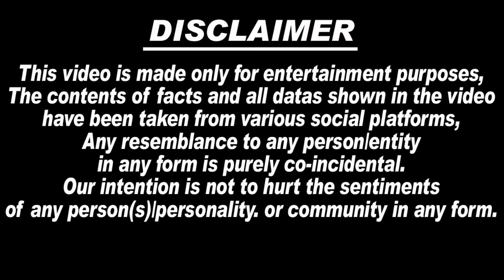छोटे Sidhu को लेकर लिया Charan Kaur ने बड़ा फैसला, बड़े भाई Sidhu Moosewala की आखिरी निशानी को पहनाया.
1.  sidhu moosewala
2.  sidhu moosewala wala new song
3. sidhu moosewala sidhu moosewala
4. sidhu moose wala
5. sidhu moosewala video songs
6. sidhu moose wala song
7. sidhu moosewala drippy
8. sidhu moosewala on khalistan
9. sidhu moose wala latest song
10. sidhu moose wala all song
11. sidhu moose wala mashup
12. sidhu moose wala status
13. sidhu moose wala mashup
14. sidhu moose wala live
15. sidhu moose wala sad song
16. sidhu moose wala news
17. balkaur singh sidhu
18. balkaur singh sidhu moose
wala
19. balkaur singh sidhu interview
20. balkaur singh sidhu moose
wala
21. speech balkaur singh
22. sidhu moose wala live
23. balkaur singh sidhu moose wala new interview
24. balkaur singh sidhu moose
charan kaur
25. charan kaur sidhu
26. charan kaur interview
27. charan kaur speech
28. charan kaur 5911
29. charan kaur talking about karan aujla
30. charan kaur age
31. charan kaur sidhu song
32. Lawrence Bishnoi latest news
33. Goldy Brar latest news
34. Lawrence Bishnoi song
35.. charan kaur pregnant
36. sidhu moosewala mother pregnant
37. sidhu moose wala mother pregnant
38. charan kaur punjabi news
39. charan kaur today news
40. charan kaur new baby
41. charan kaur delivery
42. charan kaur interview